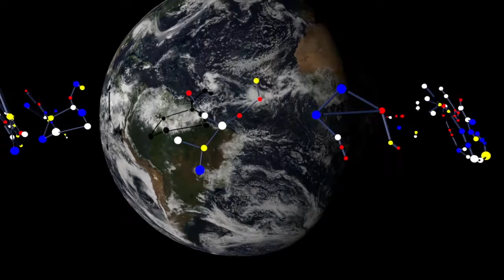Zodiac Finished Product